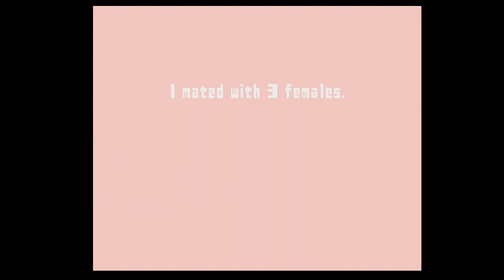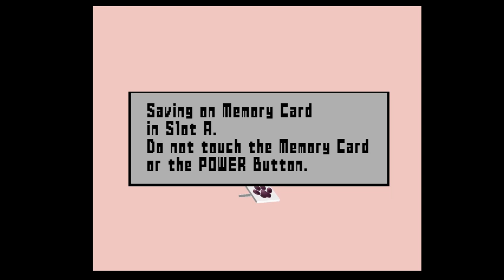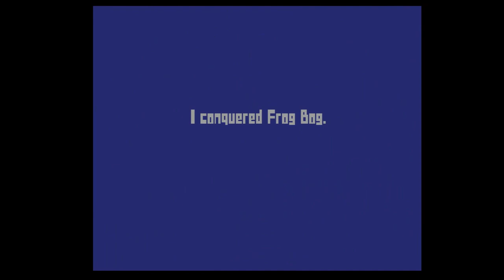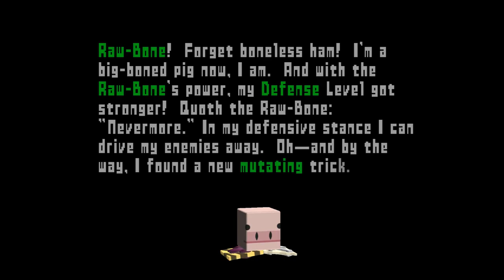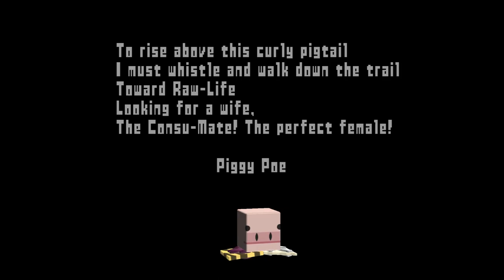Cubivore: Survival of the Fittest 100% Walkthrough Part 3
Frog Bog

Mutations in this Video:
8. Sqiurtgun - Pale/Dark Redaped 1-Limb
9. Pedal - Pale Yellobrate 2-Limb
10. Pennant - Pale Redaped 2-Limb
11. Play - Pale Purpial 2-Limb
12. Mullet - Pale Greyodon 2-Limb
13. Maraca - Pale Bluocyte 2-Limb
14. Bandanna - Pale/Dark Yellobrate 2-Limb